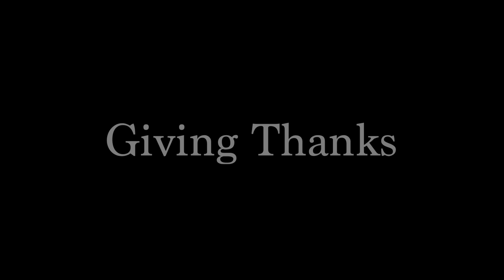Giving Thanks - Eucharist part 1: Bread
Join us as we start a new series on Giving Thanks - Eucharist;
with Canon Tim Clayton's sermon Giving Thanks- Eucharist part 1: Bread

The word “Eucharist” is a transliteration of the Greek word eucharistia, which is itself a translation of the Hebrew word berekah. All three words have the meaning of thanksgiving, or praise for the wonderful works of God. For the Eastern Orthodox, Eucharist is "living in thanksgiving".

Join us as Tim shares a bit about the history of bread in the scriptures and why it was so important for Jesus to share with the people in John's gospel, “I tell you the solemn truth. my Father is giving you the true bread from heaven. For the bread of God is the one who comes down from heaven and gives life to the world.” So they said to him, “Sir, give us this bread all the time! ... I am the bread of life..."

" For the bread of God is the one who comes down from heaven and gives life to the world."

Why bread and wine? These are core foods that actually speak of more than themselves.

When we come with our hands open, we are saying "there's nothing I could pay for this gift"...When we come to receive the bread with our hands open we are also saying, "you gave yourself for me, and I also offer myself to you..."  Augustine put it in a beautiful way: when we receive the body of Christ, we become the body of Christ.

Join us Sunday Mornings at 10 am .
Indoors this season, on the beautiful and scenic campus of Gordon Conwell Theological Seminary 130 Essex St, South Hamilton, MA 01982.

Follow the purple signs for Trinity North Shore along the main road.

Or join our Sunday Morning services

May the Peace of God be with you today.